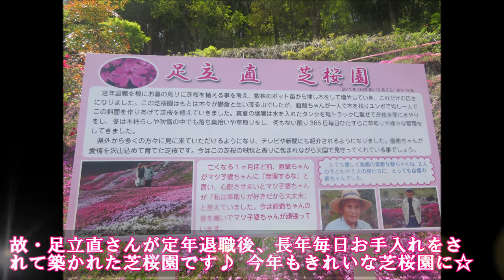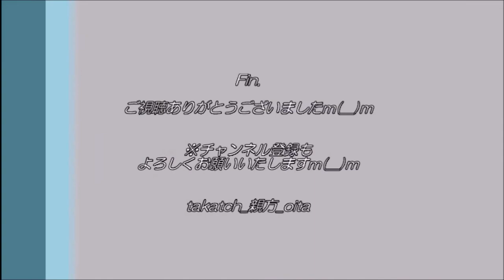【大分】芝桜＆ぼたん桜2021＠豊後大野市大野町～今年は早くも見ごろ！！～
大分県豊後大野市大野町、２０２１年春が一足先に到来♪
２か所のお花スポットへ☆

0:00　オープニング
0:03　足立直 芝桜園
2:32　烏帽子岳　ぼたん桜

（１）「足立直　芝桜園」
故・足立直さんが定年退職後、長年毎日お手入れをされて築かれた芝桜園です♪
今年もきれいな芝桜園に☆

（２）「烏帽子岳 ぼたん桜」
豊後大野市北部の山岳地帯にある烏帽子岳。
今年も市花：ぼたん桜（八重桜）が見ごろ☆

…って、例年より１週間ほど旬が早いです！